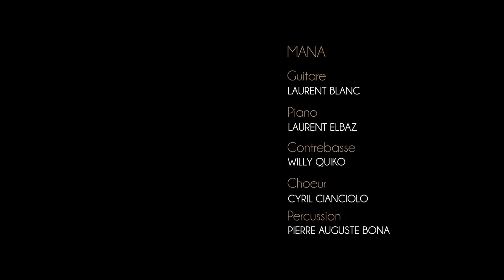Cheila Simone & Jaiza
Introduction de l'album "Jaiza," autour d'un interview de la chanteuse, Cheila Simone et de quelques morceaux extraits de l'album. (7 minutes)

Introducing the music record "Jaiza," through an interview with Cheila Simone. (RT: 7 minutes)
Réalisation : Fabien Michel